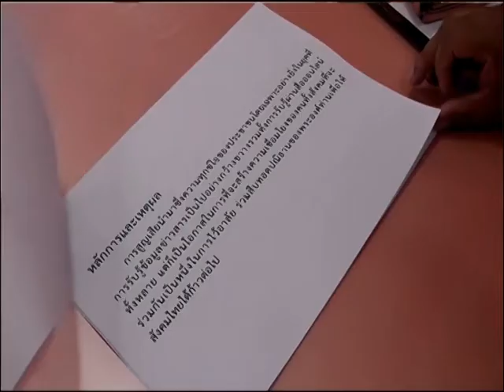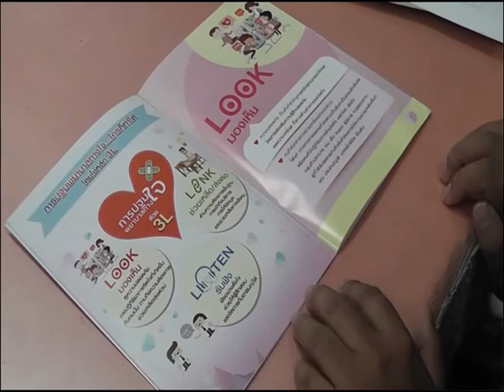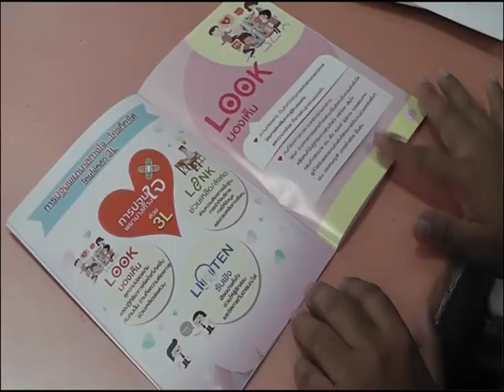การปฐมพยาบาลทางใจ ด้วย 3L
การดูแลสุขภาพจิตประชาชน เน้น การปฐมพยาบาลทางใจ ด้วย 3L
LOOK-มองเห็น
LISTEN-รับฟัง
Link-ช่วยเหลือ/ส่งต่อ
โดย นพ.ยงยุทธ วงศ์ภิรมย์ศานตื์
หัวหน้ากลุ่มที่ปรึกษา กรมสุขภาพจิต
วันที่ 14 ต.ค 59  เวลา 10.30 น.
ห้องประชุมชั้น 1 กรมสุขภาพจิต